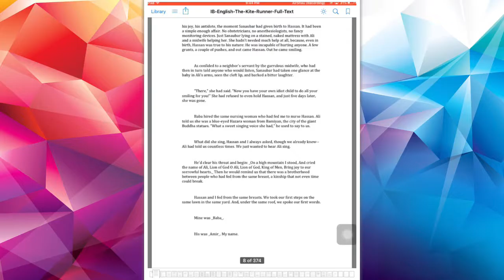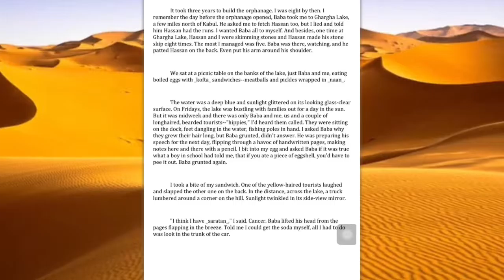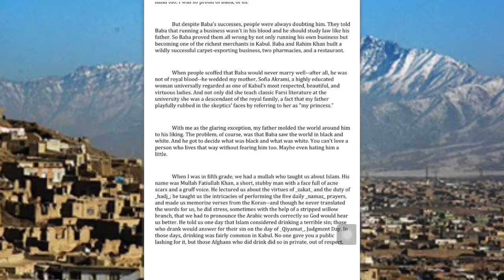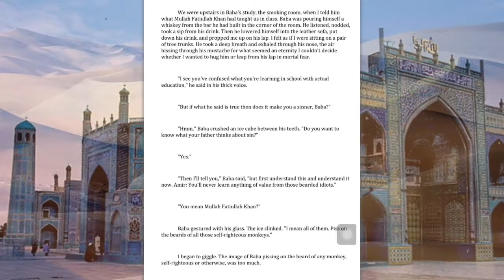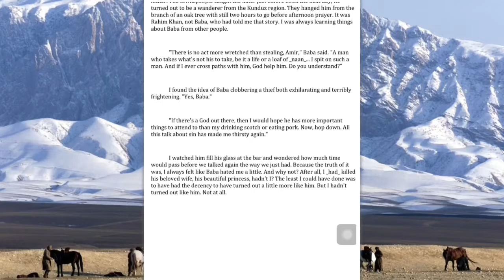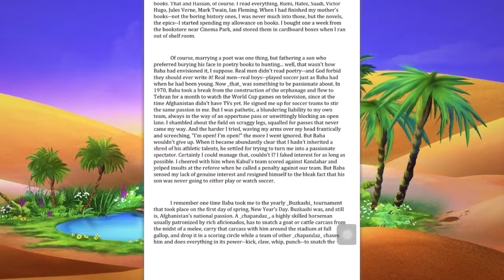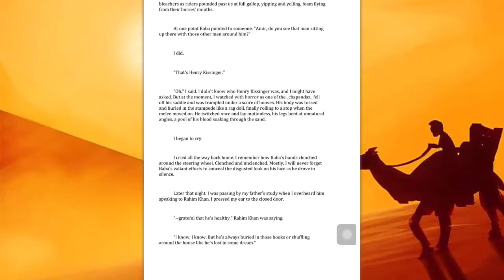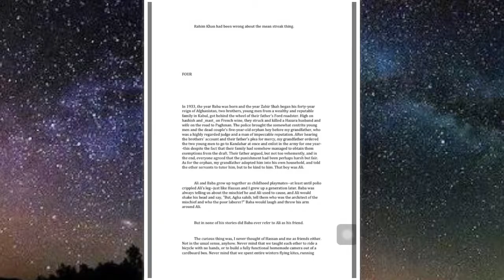Someone's Jelly // The Kite Runner #3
Chapter 3 of The Kite Runner